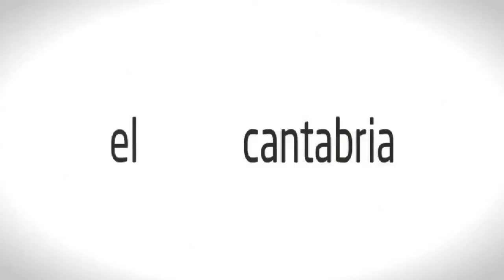ECLIPSE DE SOL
ECLIPSE DE SOL DESDE CANTABRIA.DUNAS DE LIENCRES